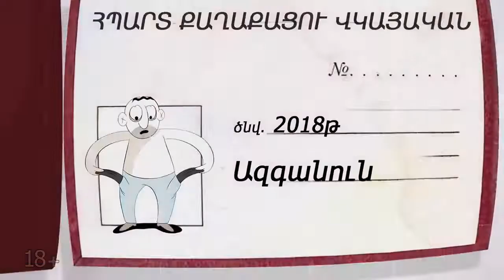Մտածի՛ր` ինչպես ապրել ոգով, այլ ոչ թե դուխով, մտածի՛ր` ինչպես ընտրազանգվածից դառնալ ազգ